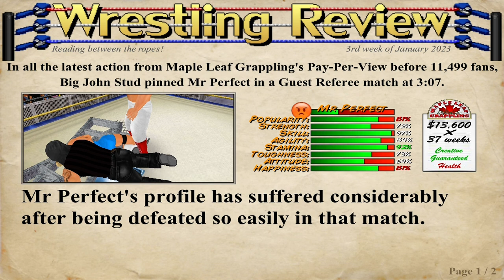Big John Stud Vs. Mr. Perfect Guest Ref Da Shadow